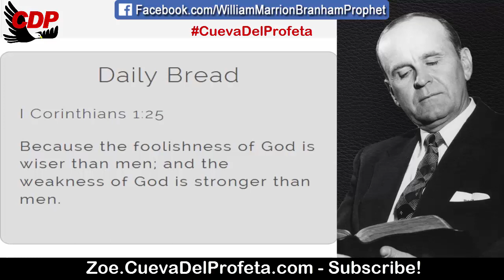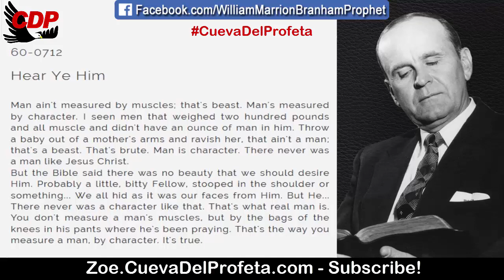This is what a real man is | William Marrion Branham Quotes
QUOTE: 60-0712
Hear Ye Him

Man ain't measured by muscles; that's beast. Man's measured by character. I seen men that weighed two hundred pounds and all muscle and didn't have an ounce of man in him. Throw a baby out of a mother's arms and ravish her, that ain't a man; that's a beast. That's brute. Man is character. There never was a man like Jesus Christ.
But the Bible said there was no beauty that we should desire Him. Probably a little, bitty Fellow, stooped in the shoulder or something... We all hid as it was our faces from Him. But He... There never was a character like that. That's what real man is. You don't measure a man's muscles, but by the bags of the knees in his pants where he's been praying. That's the way you measure a man, by character. It's true.

Daily Bread I Corinthians 1:25
Because the foolishness of God is wiser than men; and the weakness of God is stronger than men.

00:05 Welcome
00:12  Daily Bread
00:45 William Marriom Branham Quote